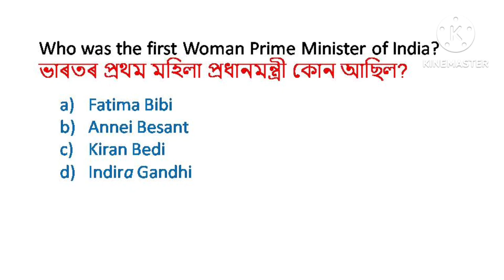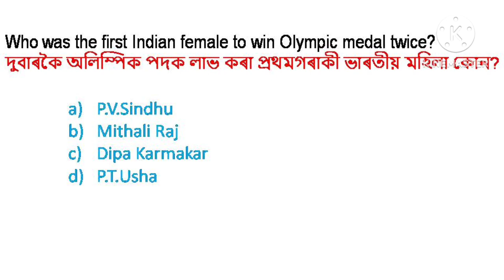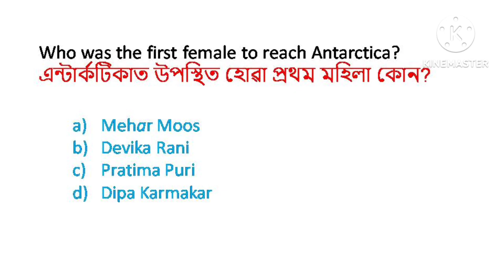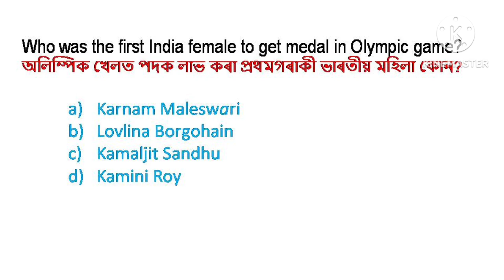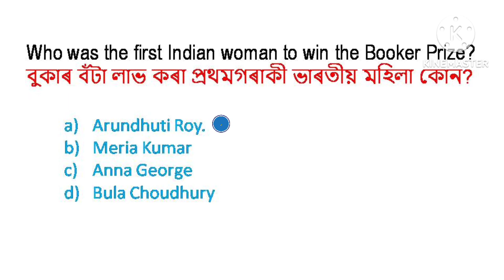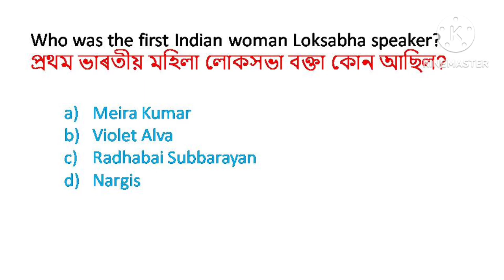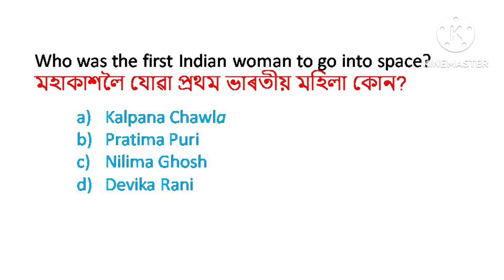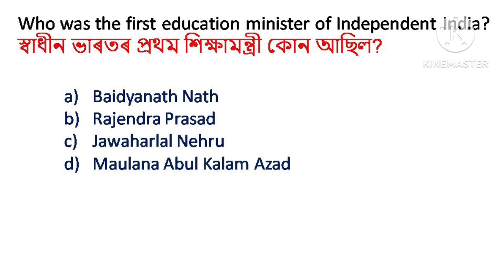Indian history/previous year MCQ/general_knowledge/adre2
In this channel all the relevant content for any competitive examination are available.

In this video I will provide some important Assam History questions which are helpful for your upcoming exm.

1.Cleared  Assam Police SI written exm 3 times.

2.Qualified Assam Direct Recruitment Exm(ADRE). Finally Selected as a Junior Assistant in Public Works Department (PWD Road).

3. Cleared  Directorate of Health Services written exm 2 times.

4. Qualified Assistant Jailor under Prisons Department.

NOW WORK AS AN ASSISTANT JAILOR UNDER PRISONS DEPARTMENT